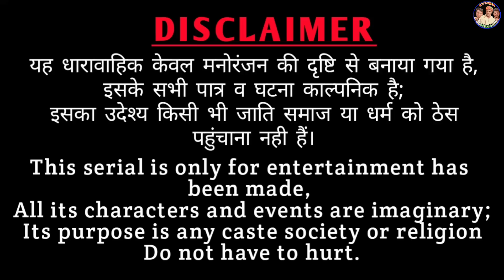जंवाई सासरे में |भाग-5| राजस्थानी हास्य कॉमेडी। Rajasthani comedy || Rajveer ki comedy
Shekhawaticomedy
marwadimasti

Artist - Rajveer Banjara, (Dakhli dadi), Mahender Nirwal, sagi ji, Satveer(Pappu).
camera man - Mohan ji verma

rv banjara
Haryanvi comedy
राजस्थानी हास्य कॉमेडी
Rajasthani comedy
Kalu ki comedy
mahender Rajasthani
Ut btau
ऊत बटाऊ भाग-6
दाखली दादी
Dakhli dadi